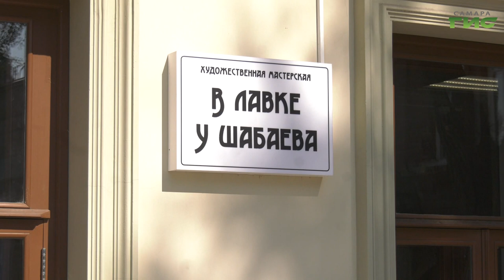Депутат Госдумы Александр Хинштейн посетил самарскую школу искусств №8 "Радуга"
Обновить часть фасада и отремонтировать помещение. С такой просьбой к депутату госдумы Александру Хинштейну обратились педагоги детской школы искусств №8 "Радуга". Год назад творческому коллективу были отданы два помещения на Куйбышева, 81. Школа искусств расположилась в доме купца Василия Шабаева. Одно из помещений отремонтировали практически сразу, сейчас здесь идут занятия по гончарному делу. Для обновления другого необходимы дополнительные средства. О вариантах решения которые были найдены, - репортаж Ольги Павловой.